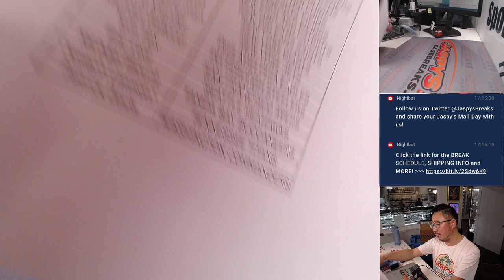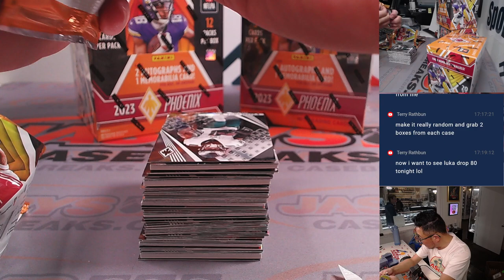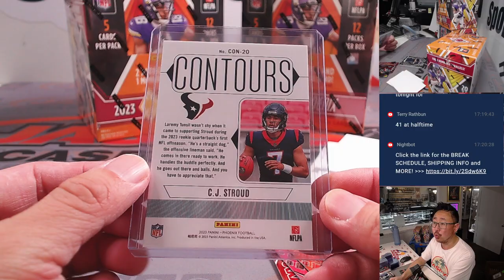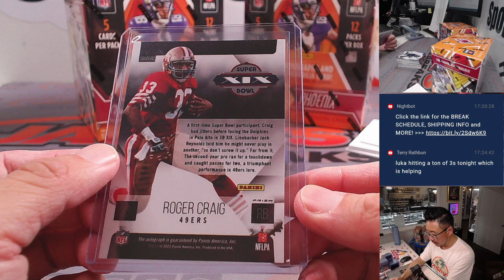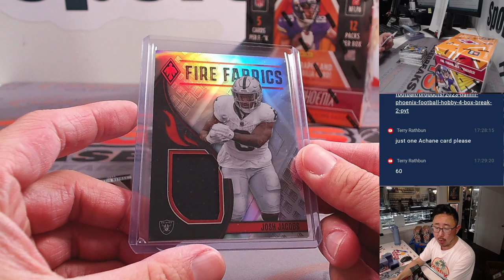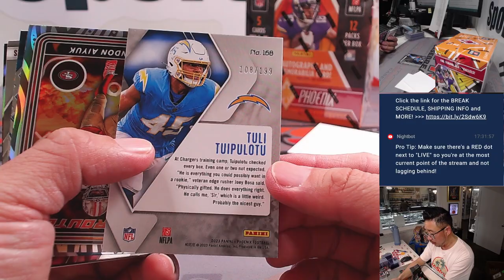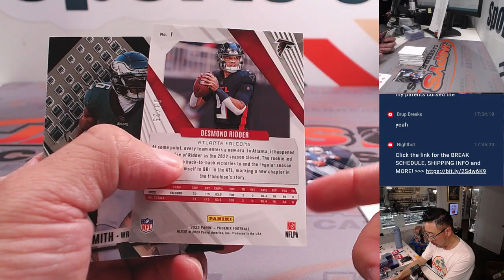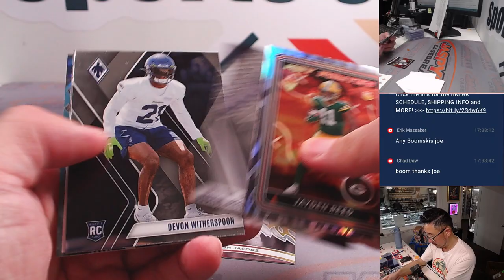F, 01/26/24 - 2023 PANINI PHOENIX FOOTBALL HOBBY 4-BOX BREAK #1 *PYT*